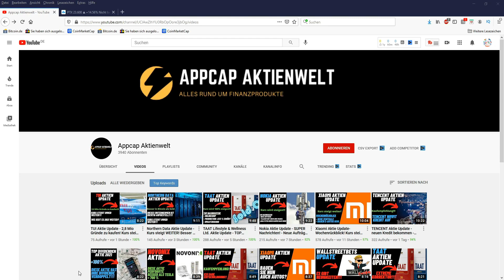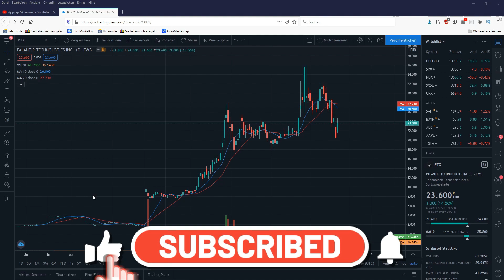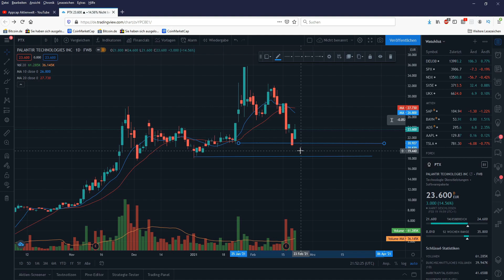Palantir Aktie Analyse!!🚀Palantir Aktie kaufen? 💰Palantir Aktie 2021! Aktien 2021🚀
Hallo Zusammen,

im heutigem Video geht es um Palantir Aktie Analyse!!🚀Palantir Aktie kaufen? 💰Palantir Aktie 2021! Aktien 2021🚀

Hallo,